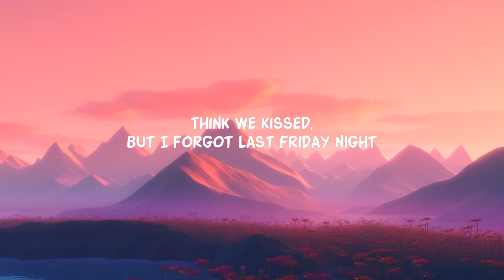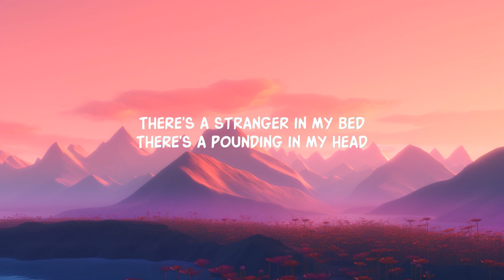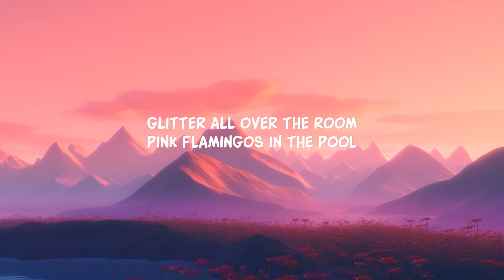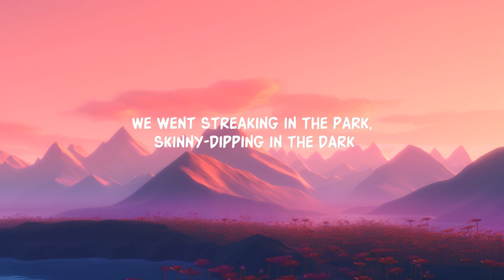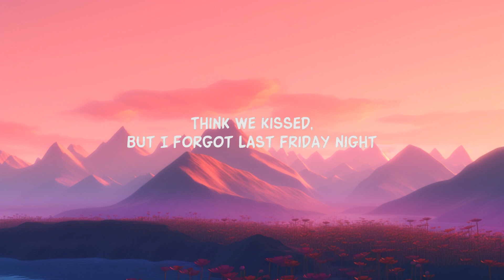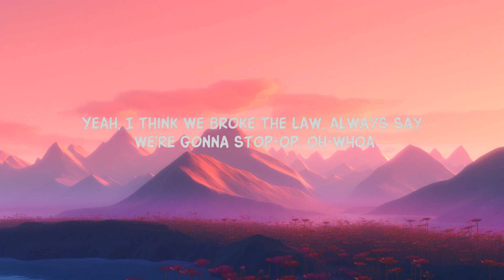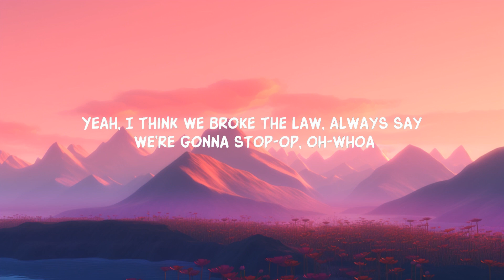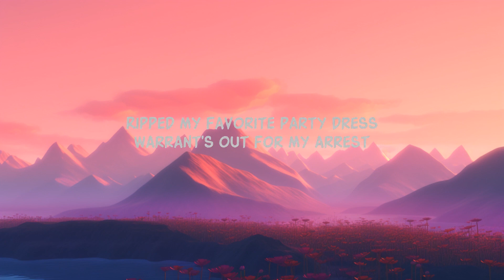Katy Perry - Last Friday Night (T.G.I.F.) (Lyrics) | 25 MIN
Lyrics:
I smell like a mini-bar
DJs passed out in the yard
Barbies on the barbecue
Is this a hickey or a bruise

Pictures of last night
Ended up online
I’m screwed
Oh well
It’s a blacktop blur
But I’m pretty sure
It ruled
Damn

Then got kicked out of the bar

Yeah, I think we broke a law
Always say we’re gonna stop

Warrants out for my arrest

Ended up online
I’m screwed
Oh well
It ruled
Damn

TGIF TGIF TGIF TGIF TGIF TGIF TGIF

Lyric video for  Last Friday Night (T.G.I.F.) by Katy Perry on Dan Music

Dive into Katy Perry's 'Last Friday Night (T.G.I.F.)' - a wild ride of glitter, dance, and TGIF adventures. The ultimate anthem for unforgettable Friday nights. Hit play for the epic flashback!